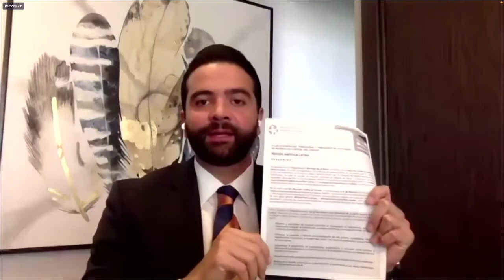Shining a light on how Latin America is mobilising to close the gap in cancer care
Kenji Lopez Cuevas, Lawyer, Founder and President Cancer Warriors of Mexico, UICC Board Member

Sandra Aquino, President of Asociación de Pacientes Fe y Esperanza, Honduras